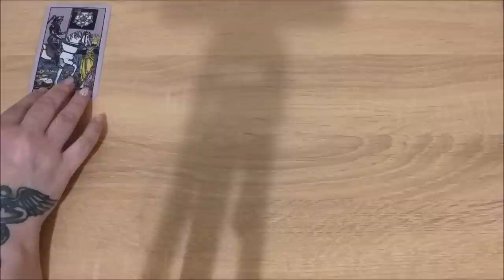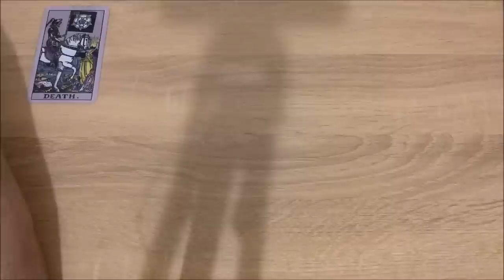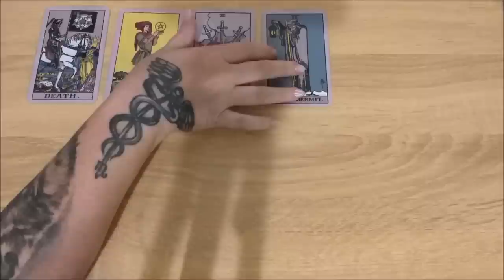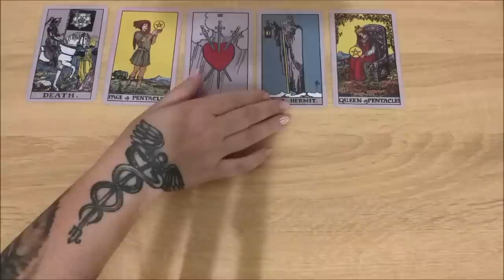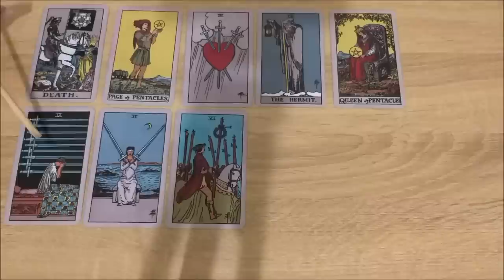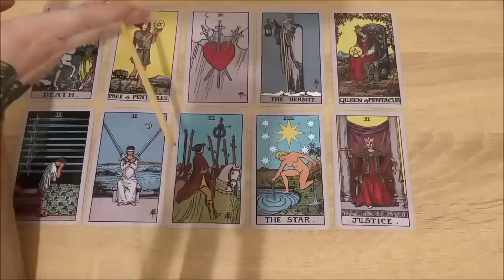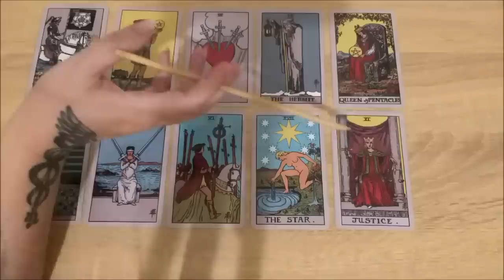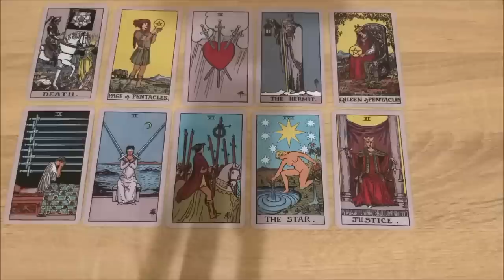Иду ли я своим путем?